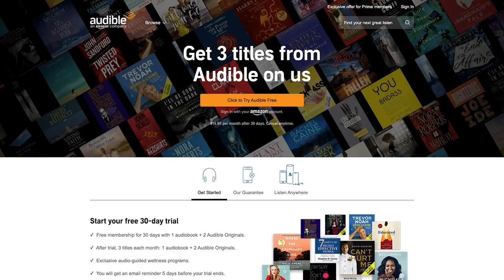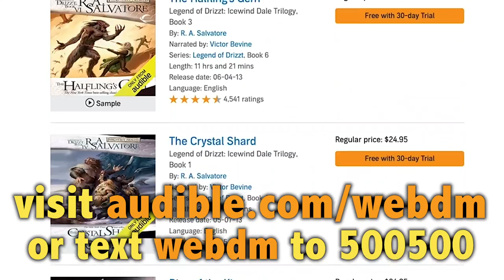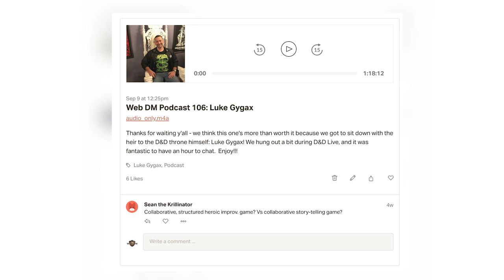Making S*it Up | Improv for Dungeon Masters | 5e Dungeons & Dragons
Next up in our series on DM Fundamentals is wingin' it! How to improvise effectively as a Dungeon Master is such an important skill, and it's fun too! Here's how we do it and avoid getting in over our heads.

**Looking for our thoughts on the Psionic UA? Download our FREE Podcast on the newest Psionics Unearthed Arcana

5e Dungeons & Dragons is here to stay, and Web DM is here to help!!! Jim Davis & Jonathan Pruitt have been playing Dungeons & Dragons for a combined 30+ years, and on Web DM they demystify, dethrone, and defrock this Dungeon we call Dragons! Join Pruitt & Jim as we kick down the door and talk some serious Dungeons & Dragons!